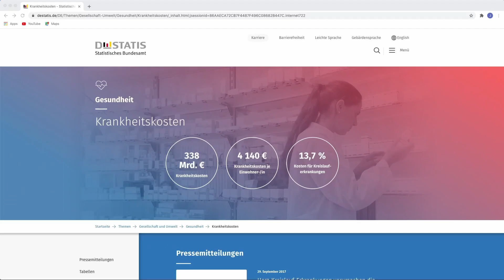Willkommen bei VIALIFE – Dein Weg zur Gesundheit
In unserem ersten Video erklärt unsere Allgemeinmedizinerin Johanna Dorn, was wir vorhaben und wofür VIALIFE steht. Ab jetzt erscheinen auf diesem Kanal regelmäßig neue Videos mit Tipps, Hintergrundwissen und praktischen Übungen zum Thema Gesundheit.

Du interessierst dich für eine Karriere bei VIALIFE? Hier erfährst du mehr über aktuelle Angebote: